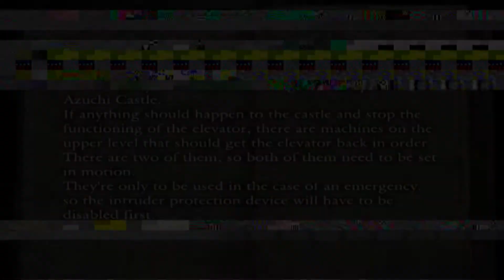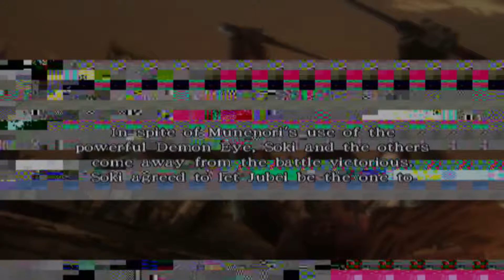Onimusha – Dawn of Dreams – Stage 9 - Storming Azuchi